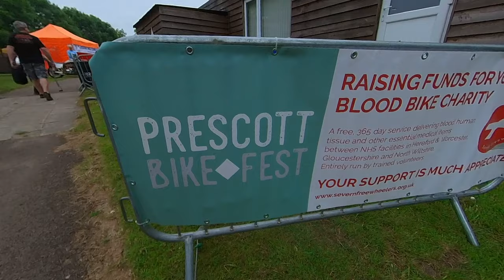Prescott Bike Festival June 2024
Prescott Bike Festival 2024 at Prescott Speed Hillclimb, come and see the bikes !!